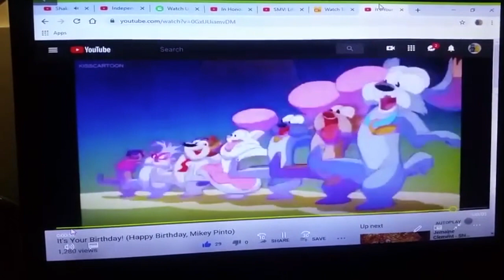SMV: Uptown Funk (Kidz Bop Style)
Here's a New Trend for "Kidz Bop".